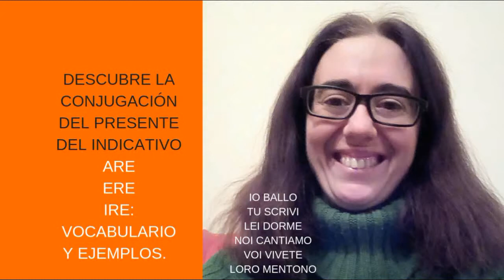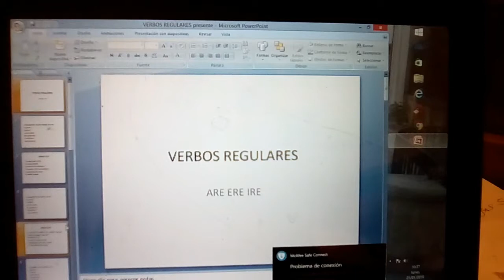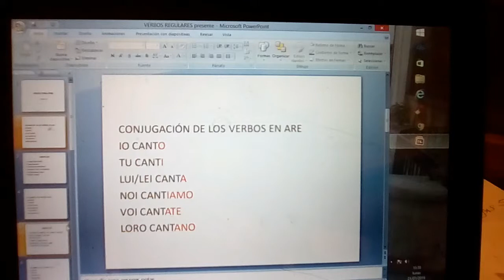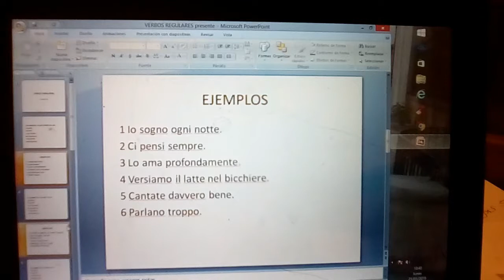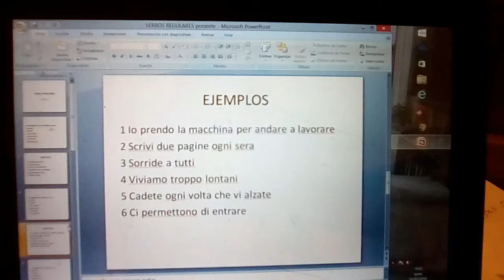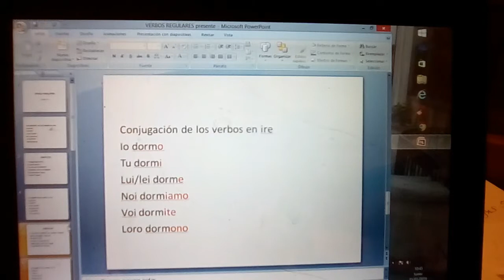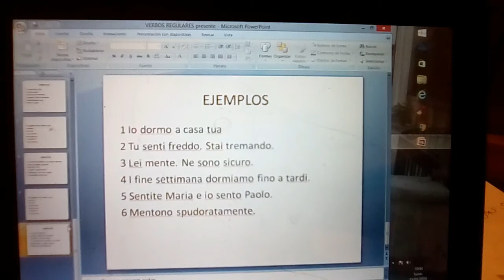DESCUBRE LA CONJUGACIÓN DE LOS VERBOS REGULARES DEL PRESENTE DEL INDICATIVO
Soy Federica de Federicadio. com y este es mi nuevo vídeo sobre la conjugación de los verbos regulares en italiano.

El italiano tiene tres conjugaciones como el español:are, ere, ire.
Descubrirás la raíz de los verbos  y sus desinencias que cambian un poco según si es la primera, la segunda y la tercera.

Hay también muchos ejemplos.

Un abrazo.

Federica